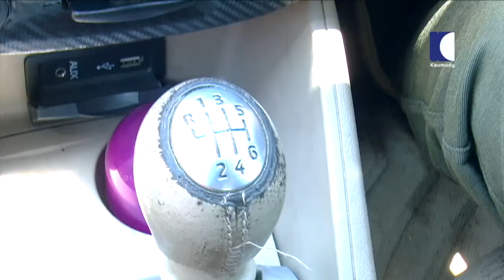This is how my friendship with Vishnu Unnikrishnan started! | Levin Simon Joseph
Levin Simon Joseph is an Indian film Actor, who has worked predominantly in Malayalam movie industry. Levin Simon's previous film to hit the theatres was Pettilambattra in the year 2018.